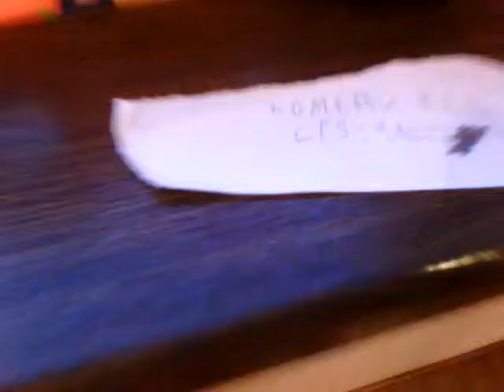LPs часть 4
Жизнь LPs